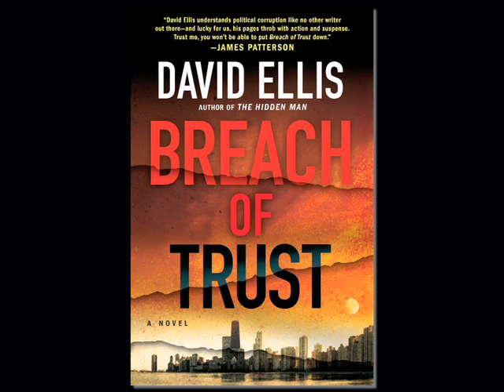Steve Bertrand on Books: David Ellis on corrupt politicians in "Breach Of Trust"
Steve speaks with David Ellis, who is a lawyer and award-winning author, about his latest novel "Breach Of Trust."  In 2009, "The Hidden Man" debuted Dave's new series character, Jason Kolarich.  "The Hidden Man" was nominated for the L.A. Times Book Prize and Barry Award.